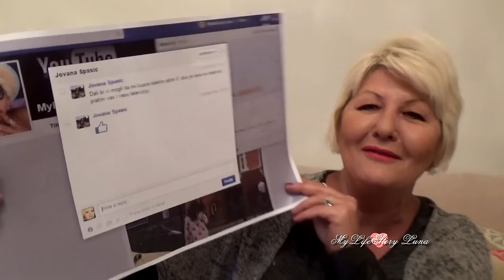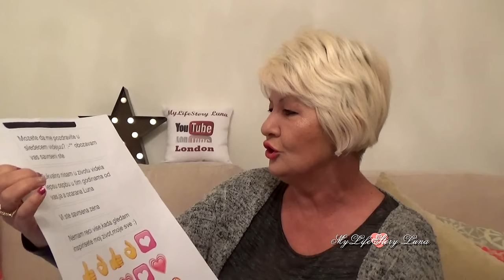POKLONI OD VAS Luna Youtube Kanal London Serbia rtv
Dosao je trenutak da kazem nesto vise o svemu i malo zaokruzimo pricu. U ovom videu se zahvaljujem nekim ljudima koji su sve vreme bili uz mene ove dve godine na YouTubu, podrzavali me i pomagali. Takodje su dosli novi prijatelji, ljubitelji mog rada i govorim i o njima.
Video The Best Travel dnevnik press conference blog uzivo
Severina Vučković, Igor Kojić, Film Actor, svadba, Dragan Kojić Keba, severina i igor, Zabava, Zagreb, trubači, venčanje

DA LI SAN ZAISTA MOŽE DA PREDSKAŽE BUDUĆNOST
Onaj ko nije doživeo to sigurno će reći da ne može.Međutim, postoje i oni koji veruju da itekako san može da nas upozori na neke ružne stvari ili, pak da predskaže one lepe.
Monografija „Nikšić” Maksima Vujačića, novinara i publiciste predstavljena je preksinoć u Gradskoj kući pred mnogobrojnim Nikšićanima. Na promociji su govorili Zvezdana Vušović, arheolog, Slobodan Bato Mirjačić, predsjednik OO UBNOR-a i antifašista, Branko Rakojević, arhitekta, Dragica Popović, direktorica TO i Dragan Mitov Đurović, novinar i publicista.
– Sve što Maksim radi je plod neumornog istraživačkog, prikupljačkog rada. On to radi iz želje da se prošlost očuva, sadašnjost obradi i da se budućnost predskaže. Obuhvatio je sve važne objekte, Crvenu stijenu, mostove, bedem, Saborni hram, Dvorac i neke reprezentativne objekte savremene arhitekture – kazao je Rakojević.
Vujačićeva knjiga bi mogla biti album bez teksta, smatra arheolog Zvezdana Vušović Lučić.
– Knjiga počinje tekstom i fotografijama o Crvenoj stijeni što me raduje. Lijep izbor fotografija. Prati hronološki dešavanja u samom gradu. Ova knjiga je album obogaćen fotografijama Nikšića – kazala je Vušović.
– Samo grad koji ima hroničara kakav je Maksim Vujačić je grad. Ostalo je mjesto gdje ljudi žive. Ova knjiga i sve što je Maksim stvorio je jedna velika biblioteka uspomena. Biblioteka koja ostaje generacijama. Svi smo mi dužnici. Samo rijetki su zaslužnici.
– U njemu je objavljeno više od 20 naslova raznih autora proze i poezije i raznih izdavača. U toj biblioteci Maksim je autor 26 knjiga. Bio je odgovorni urednik Nikšićkih novina, nažalost i poslednji jer su se novine ugasile. Upamćene su emisije o Rimskom mostu na Moštanici, starim nikšićkim bunarima, Sabornom hramu Sv. Vasilija Ostroškog, crkvi Sv. Petra i Pavla, emisija o književniku Vladimiru
Organizatori ovog događaja su Narodna biblioteka „Njegoš” Nikšić i Savez udruženja boraca NOR-a i antifašista Nikšića u okviru Programa podrške razvoju kulture u Nikšiću.L.N.

TRAŽI

NASLOVNA
ZA DECU
VESTI
SPORT
ZABAVA
KULTURA
SLOBODNO VREME
AUTO
GALERIJA
Politika
Svet
Društvo
Ekonomija
Hronika
Beograd
Srbija
Vojvodina
Republika Srpska

VESTI
DRUŠTVO

 uzivo parada serbia zvezde granda jk zena blic rs Moda Kendal Džener
Severina Kojić Pevačica je na svom Instagram profilu objavila fotografiju zanimljivog modnog izdanja u kom su glavne zvezde tanka slip haljina i džemper u nežnoj lila boji. Severina je haljinu obukla preko džempera što je za mnoge začuđujuća odluka, ali u potpunosti u skladu sa trendovima na svetskoj modnoj sceni.
 belgrade sarajevo serbian zagreb talks